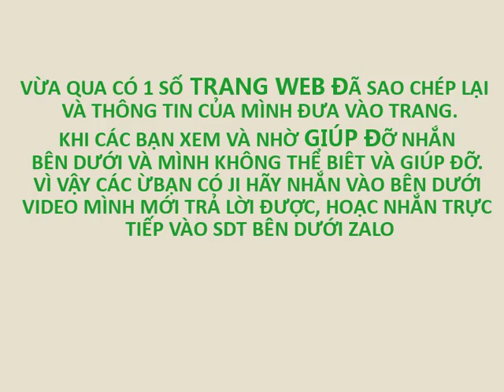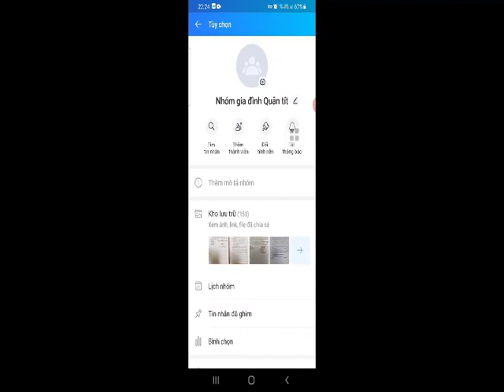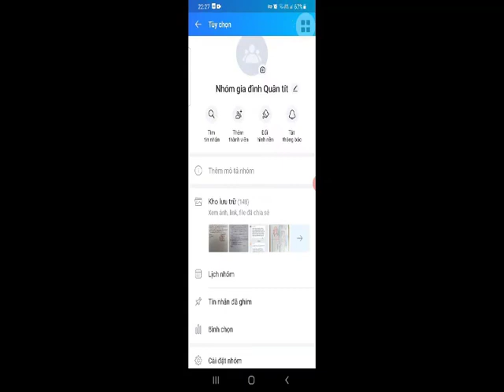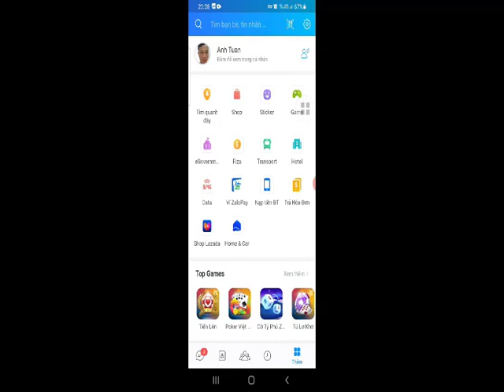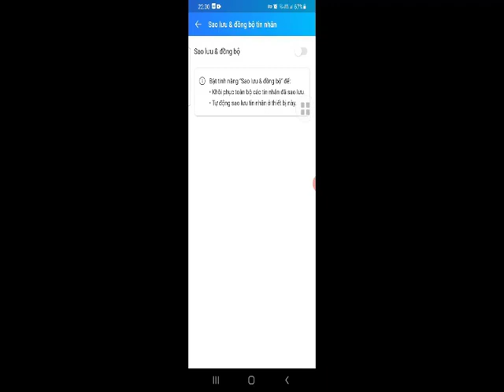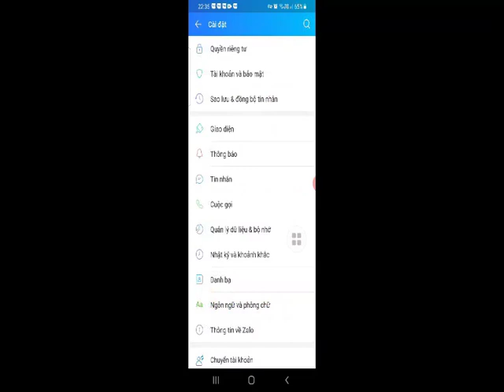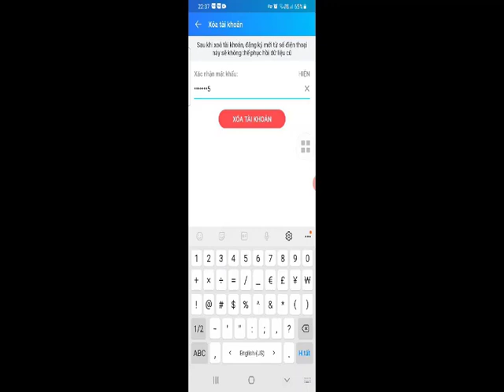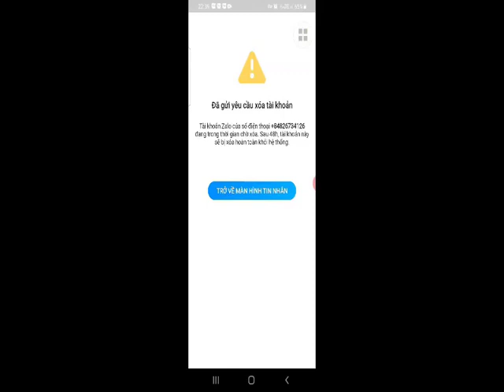Cách xóa thu hồi tin nhắn riêng ảnh video file trên Zalo sau nhiều ngày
Cách xóa thu hồi tin nhắn riêng ảnh video file trên Zalo sau nhiều ngày. Cuộc sống có nhiều điều ko tốt đẹp như ta mong nghĩ. Có ji cần không hiểu các bạn cần giúp đỡ để lại lời nhắn bên dưới video mình sẽ giúp đỡ nhé. Rất cần sự chia sẻ của các bạn để minh tiếp tục mang những điều có ích đến mọi người.

* Luôn chia sẻ những điều có ích: Máy tính, zalo, Faceoob, Gmail, Youtube, Word, Excel.

CÁC VIDEO DƯỚI ĐÂY RẤT HAY VÀ HỮU ÍCH HÃY XEM VÀ ỦNG HỘ MÌNH NHÉ. CẢM ƠN BẠN !

list=PLkK9QjyrpcKk_FzwzkgMtAeDaxermKKod&si=omo64Y_QHl7jdXYQ